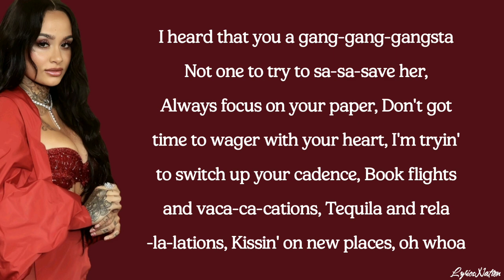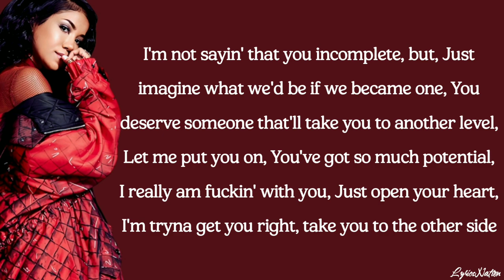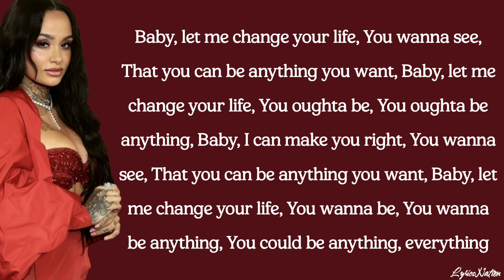Kehlani Ft Jhené Aiko - Change Your Life (lyrics)